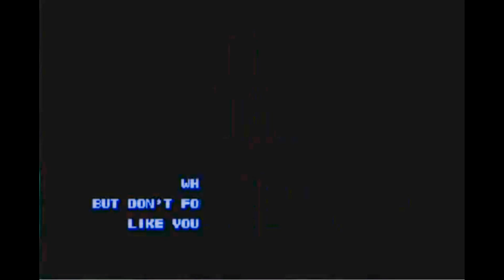Street Fighter Legacy Vlog #2 It Begins with Ryu and Ken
Hey Guys this is another Street Fighter Legacy Video Vlog.

Today I will be showcasing the main characters of street fighter assasins fist, and in order to understand them further I will go back to the beginning, where it all began for the Ansatsuken Warriors with the first street fighter video game.

JAGFILMS STUDIOS